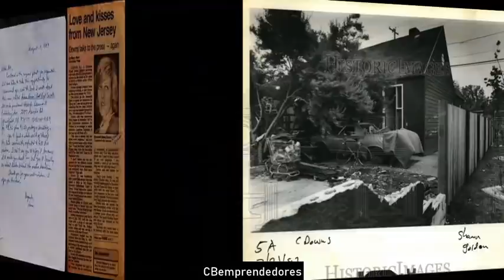🔴 Crónica negra: Diane Downs y La Tamalera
En este video se comentan los casos de:
➤ María Trinidad Ramírez "La Tamalera"
➤ Diane Downs